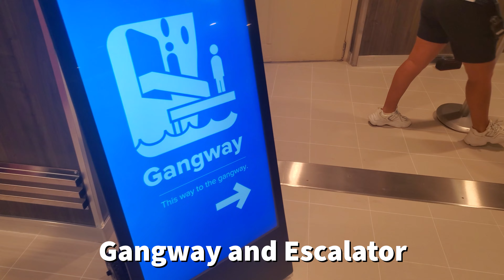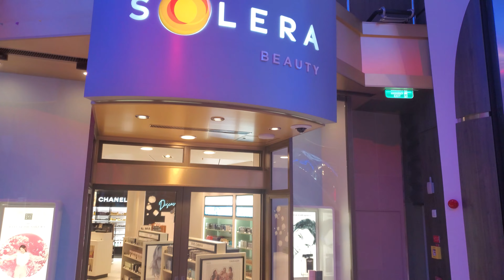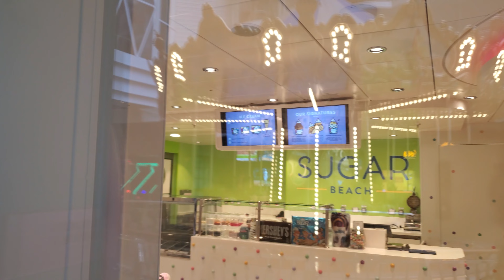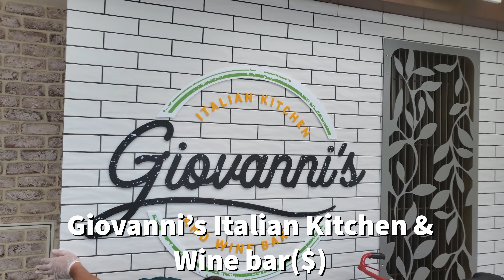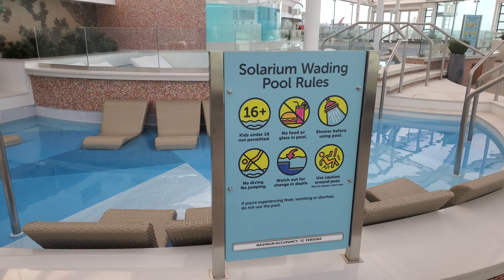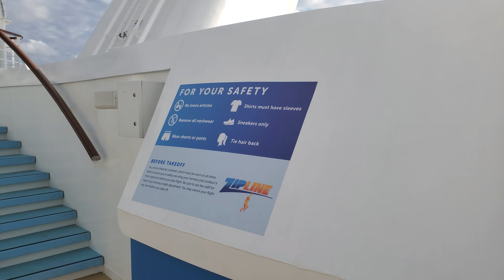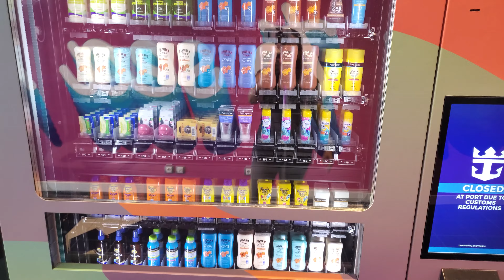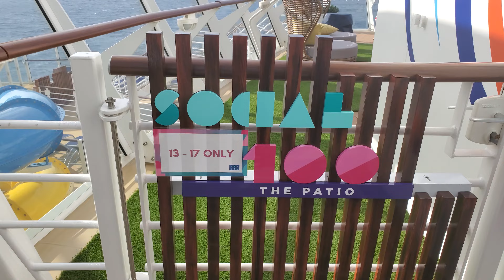Wonder of The Seas Ship Tour 2022 | Tips and Information Galore!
Hi! Join us as we explore Royal Caribbean's newest ship, the Wonder of the Seas! This ship tour gives you a glimpse of how it feels to be onboard the Wonder.

We also include tips and information, so that you can expect what the Wonder looks like and has to offer.